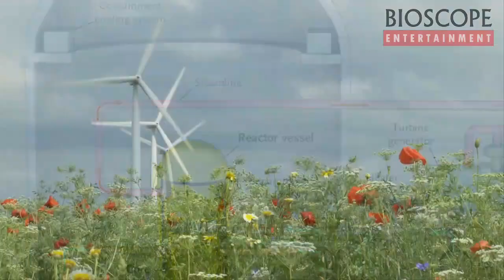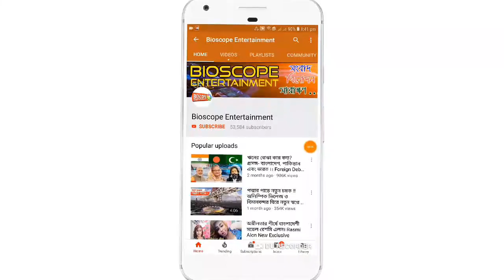মানুষ বিলুপ্ত হয়ে গেলে পৃথিবীর কী হবে? যা আপনার কল্পনাকেও হার মানাবে !! The World Without Us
আপনি কি একবারও ভেবে দেখেছেন যদি পৃথিবী থেকে হঠাৎ সব মানুষ উধাও হয়ে যায় তবে এই পৃথিবীর কী হবে?  কি হবে মানুষ ছাড়া মানুষের তৈরি এই নির্মাণের? কিভাবে এই পৃথিবীতে বসবাস করবে বাকি প্রাণীর? আমাদের আজকের   আলোচনায় থাকছে যে যদি পৃথিবীতে মানুষ না থাকে তবে কি হবে এই পৃথিবীর?

সময়ের সঙ্গে সঙ্গে পৃথিবী আবার নিজের মতো হতে শুরু করবে। মানুষ দ্বারা তৈরি পলিউশন রেডিয়েশন খুব তাড়াতাড়ি পৃথিবী থেকে দূর হবে। কারণ নতুনভাবে এসব তৈরি করার মতো কেউ থাকবে না। প্রাণীরা আবার নতুন করে জন্ম নিতে শুরু করবে। দুবাই, রাজস্থান, মিশরের মত শহরগুলো এবং দেশগুলোর বালির উপর তৈরি, তাই এই শহরগুলি আস্তে আস্তে সম্পূর্ণ ধুলা মাটির নিচে চলে যাবে। আর বাকি সব শহরগুলোর রাস্তাঘাট জঙ্গলে পরিণত হবে। সব বাড়ি ঘর বিল্ডিংয়ে উদ্ভিদ জন্ম নিবে। যা পরিনত হবে জীবিত পশুপাখিদের বাসস্থানে। কারণ এসময় গাছপালা কাঁটার মতো কেউ থাকবে না।

এক হাজার বছর পর মানুষের নির্মাণের শুধুমাত্র কিছু চিহ্ন থাকবে, যেমন পিরামিড, চায়নার গ্রেট ওয়াল। আর এক লাখ বছর পর তাও অবশিষ্ট থাকবে না। কিন্তু থাকবে কিছু জিনিস যা মানুষের তৈরি করা। তা হলো- প্লাস্টিকের বোতল, প্লাস্টিকের তৈরি দ্রব্য এবং প্লাস্টিকের নোংরা আবর্জনা। তবে প্রায় ৫০ লাখ বছর পর তাও থাকবে না। অর্থাৎ তারপর যদি পৃথিবীতে কোনো রকম বুদ্ধিমান সভ্যতার সৃষ্টি হয় তারা হয়তো কোনদিনো জানতেই পারবে না এই পৃথিবীতে আমার আপনার মত মানুষের বসবাস ছিল। তাহলে এটা বোঝা কঠিন না যে, আমরা আমাদের পরিবেশকে কতটা ক্ষতি করে থাকি, তাই একটু সচেতন হবেন এবং কারণ সেই সচেতনতা আমাদেরই উপকারে আসবে।